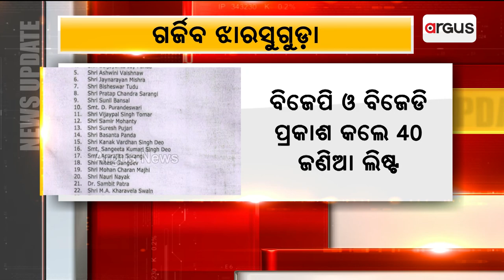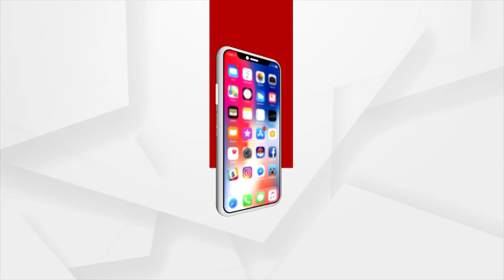BJP Releases Star Campaigners List For Upcoming Bypoll In Jharsuguda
BJP Releases Star Campaigners List For Upcoming Byp[oll In Jharsuguda.